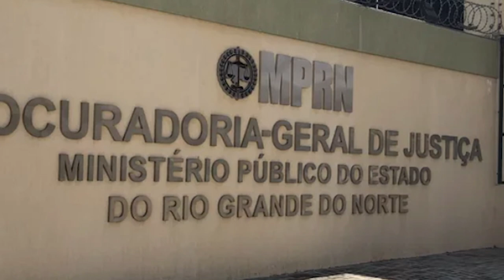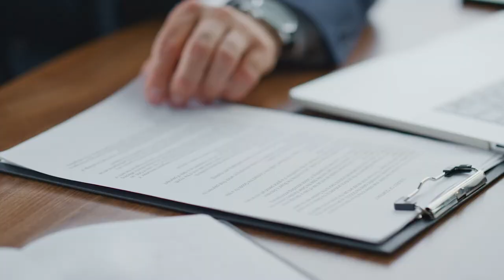Negado pedido para suspender ação penal que apura “funcionários fantasmas” na ALRN 07.07.23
O vice-presidente do Superior Tribunal de Justiça (STJ), ministro Og Fernandes, no exercício da presidência, negou um pedido para suspender a ação penal que apura suspeitas de peculato na Assembleia Legislativa do Rio Grande do Norte (ALRN). Vários "funcionários fantasmas" teriam sido nomeados para cargos no órgão, entre 2006 e 2016, causando prejuízo de mais de R$ 1,1 milhão aos cofres públicos.